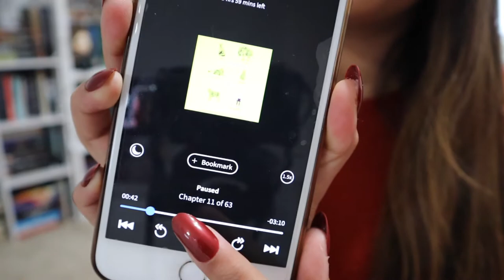BOOKSHELF REORGANIZATION 📚✨ | build my new bookshelf and organize with me!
Hello my beautiful friends!! Today I'm finally getting around to uploading my bookshelf reorganization video! I've been waiting to edit this because I really wanted to upload it in January as a fresh start to the year with some new shelves!! Enjoy the video!